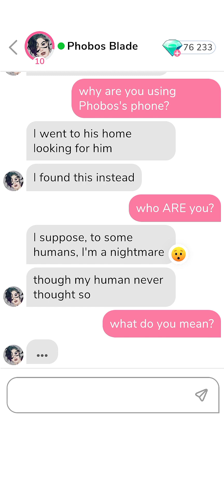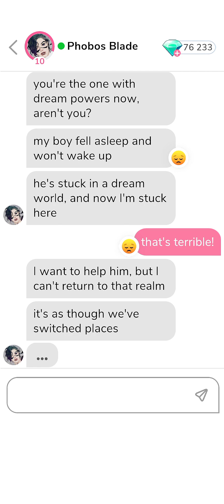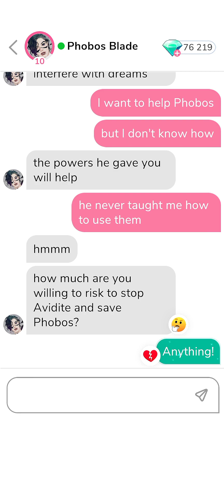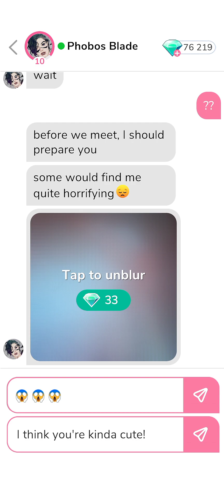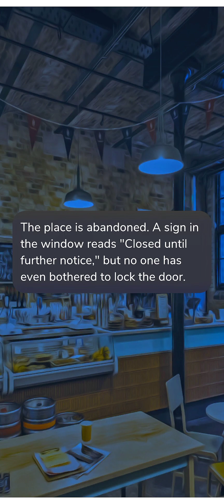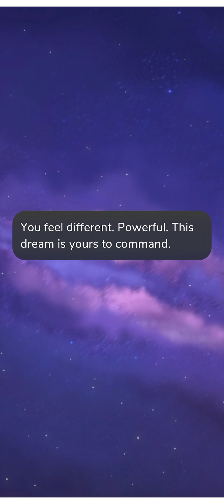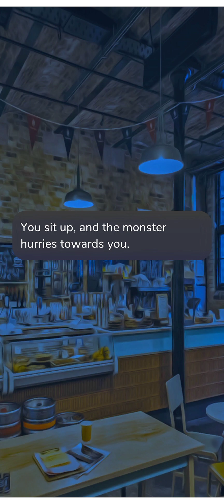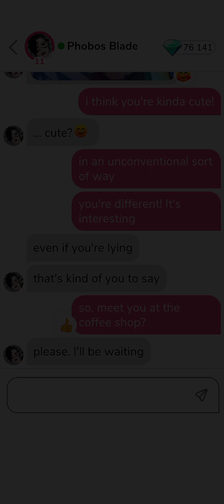Phobos Blade [ update ] 12 🌌 • MeChat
Thanks. ❄️

00:00   Chat 12.
04:00   Date 4 : ' Nameless ' .